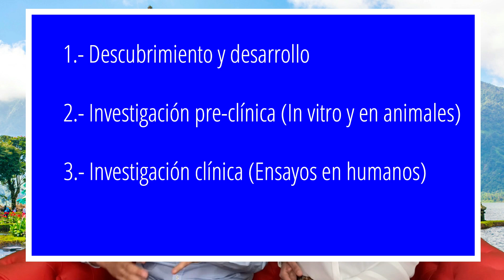🟡ALOPECIA: RU58841 vs Finasteride para la caída del cabello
🟡 Últimos tratamientos para la alopecia androgenética. Si te interesa saber más sobre este tratamiento en investigación para la alopecia, este vídeo te puede interesar.
🟡 RU58841 es una molécula sintética que podría llegar a ser más eficaz que Finasteride. Se está utilizando RU58841 para reducir la caída del cabello en personas con alopecia androgenética.
🟡 RU58841 tiene una serie de ventajas e inconvenientes que te desvelamos en este vídeo.

No te pierdas toda la información disponible sobre RU58841 y sobre finasteride. Hablamos sobre los mecanismos de acción de RU58841 y de Finasteride, de la eficacia de RU58841 para reducir la caída del cabello y muchas cosas más.
En Internet encontrarás algunos vídeos sobre RU58841. Por ejemplo, en estos vídeos de Towers, nos cuenta su experiencia.

También hay varios tutoriales de cómo preparar RU58841, aunque no recomendamos bajo ningún concepto la automedicación y la preparación de medicamentos sin los conocimientos farmacéuticos y bioquímicos necesarios.

** English version (By Google) **
RU58841 is a synthetic molecule that could prove to be more effective than Finasteride. RU58841 is being used to reduce hair loss in people with androgenetic alopecia.
RU58841 has a series of advantages and disadvantages that we reveal to you in this video.
Do not miss all the information available on RU58841 and on finasteride. We talked about the mechanisms of action of RU58841 and Finasteride, the effectiveness of RU58841 in reducing hair loss and much more.
On the Internet you will find some videos about RU58841. For example, in these Towers videos, he tells us about his experience.

There are also several tutorials on how to prepare RU58841, although we do not recommend under any circumstances self-medication and preparation of medications without the necessary pharmaceutical and biochemical knowledge.